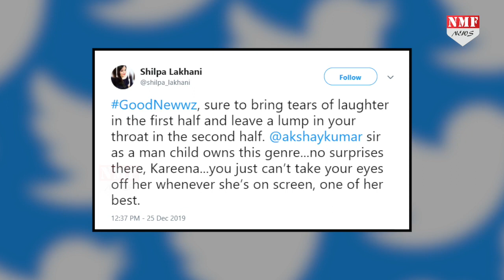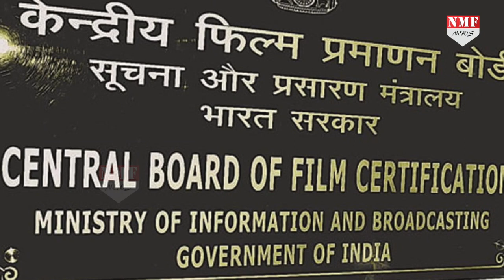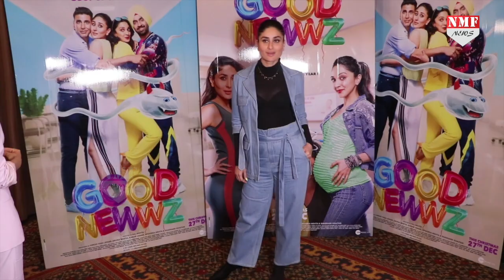Akshay की Good Newwz पर मंडराया संकट, Film पर लगेगी रोक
Akshay Kumar की Good Newwz रिलीज हो चुकी है..जिसे लोग काफी पसंद कर रहे हैं…लेकिन ये फिल्म आते ही मुश्किल में फंस गई है…
producer- Yasmeen